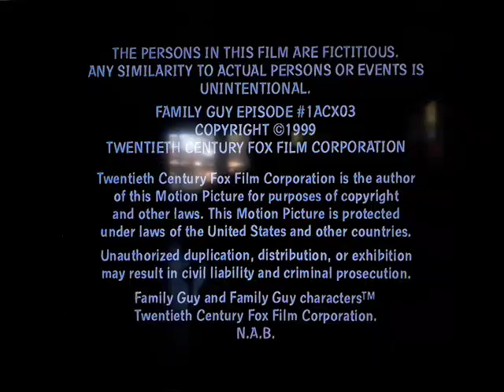Fuzzy Door Productions, 20th century fox television (1999)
On DVD: Family Guy Season 1 Episode 4 Mind Over Murder